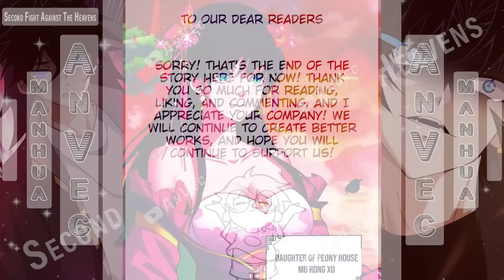[END] AKHIR YANG MEMBAGONGKAN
Original Publisher
Kuaikan Manhua

Cultivasi:
External Power
- Martial Art Realm ( 1-9 )
- Martial Power Realm  ( 1-9 )
Internal Power
- True Martial Realm ( 1-9, Pucak Bela Diri Sejati Di Tahap 9 )
- Spiritual Martial Force Realm / Daois ( Tahap Setelah  True Martial )

Note: Di kehidupan sebelumnyaa Wushuang ( Wu Xinghe ) Ada di Ancient Martial Arts Master yang setara Di Tahap 9 True Martial Realm Dunia Ini.

Keluarga:
- Aristrocatic ( Venerable )
- Magnates ( Wealthy )
- Prestigious ( Prominent )
- Humble

Yang Masih Bingung Nama2 Karakternya Sampai Sejauh Ini :

“Wu Xinghe” ( Mc Sebelum Berainkarnasi )
Qin Wushuang | “Wushuang” ( Mc Saat Ini )
Qin Shu’er ( Kakak Mc )
Qin Lianshan ( Ayah Mc )
Zhang Xian ( Pembuly )
Jin Bu ( Kepala Akademi )
Xu Sihai ( Magnates / Bangsawan tinggi / Adik Xu Shanli )
Xun Sheng / Gou Sheng ( Pelobi / Si Botak )
Xu Ting ( Putra Magnates / Atasan Zhang Xian )
Hu Ziyin ( Rambut Biru / Teman MC )
Fang Xiaozong ( Sepupu Hu Ziyin / Teman MC )
Xu Zhao ( ??? / putra Xu Shanli )
Li Fei ( Kacung Xu Ting )
Yun Qingyan / Yun’er ( Ntar jadi temen MC )
Daxi Yang ( Sekutu / Putra Keluarga Daxi )
Zhang Mao ( Patriark Zhang / Ayah Zhang Xian )
Zhang Yao ( Kakak Zhang Xian )
DaXi Heng ( Patriark/ Kepala Keluarga Daxi / Ayah Daxi Yang )
Niu Da ( Pemilik Toko Herbal )
Niu Fen ( Putra Tertua Niu Da )
Niu Dou ( Putra Kedua Niu Da )
Yingxuan ( One-San Pembawa Acara )
Daxi Yue / Yue’er ( Putri Keluarga Daxi )
Daxi Ming / Ming’er ( Putra Keluarga Daxi / Kakak Daxi Yang )
Xu Yuan ( Putra Keluarga Xu / Kakak Xu Ting )
Feng Ming ( Nama Buatan Sendiri / Pria Rambut Pirang Zhenwu Holy Land )
Tetua Shi ( Tetua Keluarga Daxi )
Xi Men Qian ( Lord Xi Men rambut ungu panjang )
Xu Shanli ( Kepala keluarga Xu )
Xi Men Gan ( Satu Dari 4 Master Agung )
Xi Men Yan ( Adik Perempuan Xi Men Qian )
Xu Wugen ( True Martial 3 / Kang jagal )
Tong Yao ( Gadis Rambut Pendek / Pelayan Kakak Yun’er )
Tong Yan ( Adik Perempuan Tong Yao )
Qian Ling ( Putri Keluarga Qian )
Qin Lianchuan ( Penjaga Keluarga Qin )
Yin Yuehong ( Putri keluarga Yin Yue / Cewe Sangar rambut Merah / Bawahan Keluarga Ximen )
Ximen Xing ( Putra Keluarga Ximen / Adik Ximen Qian )
Ximen Yu ( Penguasa Ximen )
Kepala Inspektur / Xiao Zun ( 4 pemimpin Zhenwu Holy Land )
He Yuchong ( Tuan Muda Keluarga Chong )
Song Lingfeng ( Pria Rambut Merah Dari Kerajaan Api Ungu )
Song Changge ( Pemilik Restoran Phoenix )
Li Fuha ( Perwakilan Zhenwu Holy Land )
Yu Tian ( Pria Besar Salah Satu Dari 4 pemimpin Zhenwu Holy Land )
He Yufei ( Putra Kedua Raja Chimu / Anak Favorit )
Ji Yin ( ? / Dalang Pnculikan / Guru Li Wuji )
He Yunfei ( Putra Pertama Raja Chimu )
Li Wuji ( Murid Ji Yin / Orang Songong )
Lao Liu ( Utusan Peringkat Enam )
Tan Zhongchi ( Guru “Wushuang” / Master Ke_2 Istana Kasa Bintang )
Yun Rusu ( Murid Rambut Biru / Senior / Si Munafik )
Zhou Fu / Fu’er ( Murid Inti Master Istana Kedua )
Zhao Muzhi ( Murid Inti Master Istana Ketiga )
Yan Feng ( Pria Baek Istana Kasa Bintang Teman Mc )
Wei yi ( Murid Inti Kepala Master )
Jiu / Sister Nine ( Cewe Kuat Nomor peserta 1 )
Lihuo ( Raja Dharma Alkemis Terbaik )
Qi Yinfeng ( Anak Songong Putra Dawu )
Qi Shengnan  ( Pelindung Dawu )
Xiao Wang ( Adik Kaisar Chu Barat )
Yi Chenzi ( Great Martial Saint Ke_1 Negara Chu Barat )
Qiu Qianling ( Great Martial Saint Kerajaan Baiyue )
Lu Wa / Lu Teng ( Murid Inti Istana Kedua Spiritual Martial Force Realm Tahap Awal )
Jian Rui ( Murid inti Istana Kedua )
Tian Ren ( Murid Inti Istana Kedua )
Lao Wu ( Murid Inti Istana Kedua )
Leng Qiuchi ( Master Istana Kelima Spiritual Martial Force Realm Tingkat Lanjut )
Tian Zhixing ( Master Istana Keempat Spiritual Martial Force Realm Tingkat Lanjut )
Qinqin ( Pembawa Acara Ujian Murid Inti )
Wei Wuyan ( Murid Dari Master Istana Keempat / kelima )
Lu Xun ( Murid Master Utama Si Manusia Srigala )
Da Wusheng / Yan Luo (Pria Ras Iblis Kultivator Iblis )
Leopard ( Saudara ke2 dari 3 bersaudara, Pria Baju Hijau )
Feiying ( saudara Pertama Pria Rambut Ungu )
Zhao Zhao ( Saudara Ketiga Pria Rambut Merah Tiruan “Wushuang” )
Locust ( Pria Berambut Kuning Bawahan Sang Ratu Gendut )
Liuli ( Wanita Rubah )
Hua Ling ( Wanita Rambut Merah Legiun Kekuatan Surgawi / Legiun Tianwei )
Sun Wumei ( Ksatria Suci Penjaga Kerajaan Bashu )
Wu Sheng ( Great Martial Saint Kerajaan Wu )
Murong Xu ( Masih Menjadi Wanita Misterius )